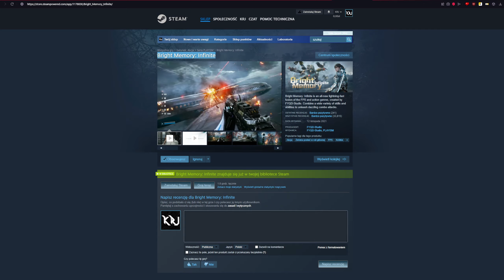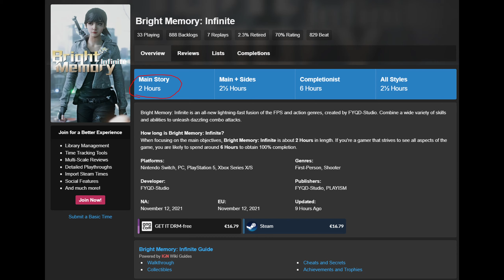Wrażenia z "Bright Memory: Infinite", Zachwyt i rozczarowanie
Napisy do tego filmu wykonał "ZacnaPyra"
Muzyka użyta w filmie:
- "Funk On" - Autor "MangoAudio" (Została zakupiona na "audiojungle.net" i przerobiona delikatnie)